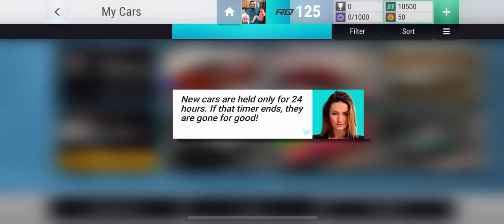Top Drives | Opening Lamborghini Starter Pack & Story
Support Our Family Owned  3D Printing business !